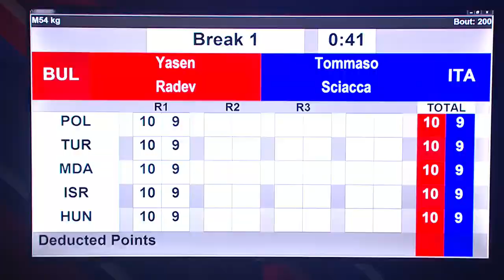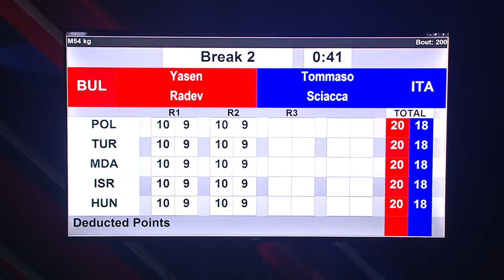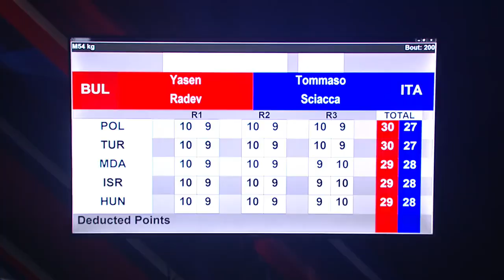Yasen Radev (BUL) vs. Tommaso Sciacca (ITA) European Boxing Championships 2024 QF's (54kg)